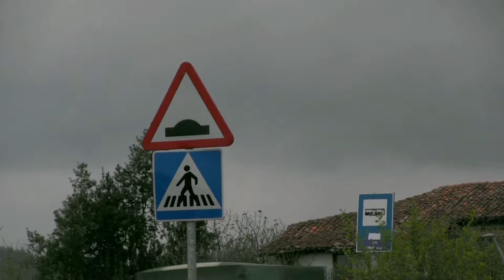Patta ta Sendaezinak - Aspertuta (HD)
Trabajo realizado para el grupo Patta ta Sendaezinak en Noviembre 2011.

Desde la década de los 80 el pop-rock vasco ha tenido y tiene en el valle del Urola, y especialmente en los pueblos de Azpeitia y Azkoitia, una de sus principales plazas. Entre los grupos surgidos en aquella época destacó Jotakie, uno de los pocos que se atrevió a hacer elegante pop-rock en euskara en los años de eclosión del Rock Radical Vasco. A pesar de no ser tan conocido como Jotakie, Dirección Obligatoria también dejó huella entre los aficionados al pop. En este caso el grupo cantaba en castellano, influenciado por la movida madrileña.

En el origen y desarrollo de ambos grupos estaban Jesus Sudupe Patta (voz y guitarra) y Luciano Martin Luka (bajo). Casi 25 años después, en el 2010, Patta y Luka volvieron a reunirse en un escenario, acompañados de otros músicos, para interpretar las viejas canciones de Dirección Obligatoria y algunas nuevas que Patta ha ido componiendo durante estos años. Aquella reunión tuvo continuación y con las aportaciones musicales de nuevos componentes a la batería, teclados y vientos toma forma Patta eta Sendaezinak, una agradable y gran sorpresa y un nuevo eslabón a añadir a la tradición pop-rock del Urola. Incurables.

Patta ta Sendaezinek bere lehenengo diskako "Aspertuta" abestiaren bideoklipa